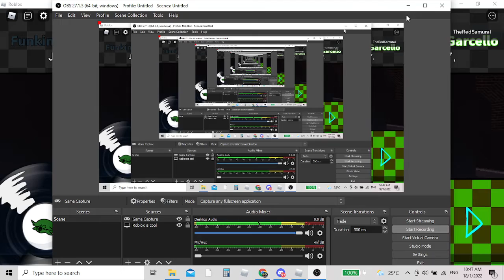I don't even know why...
Random post on youtube number 1.